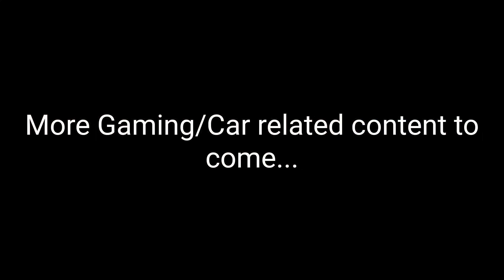300 Subscribers Update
Thank You So So So Much!! 300 Subscribers and still counting... I will continue to post Youtube videos of game related content and car shorts!